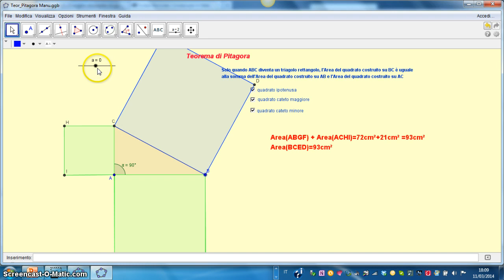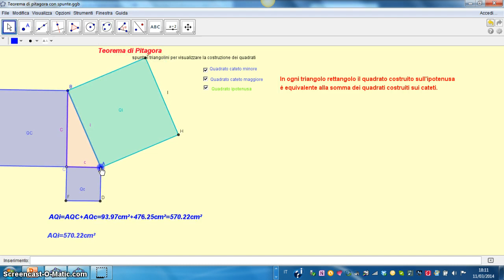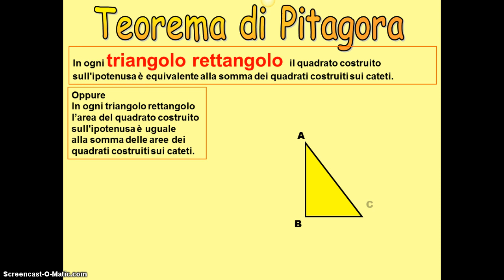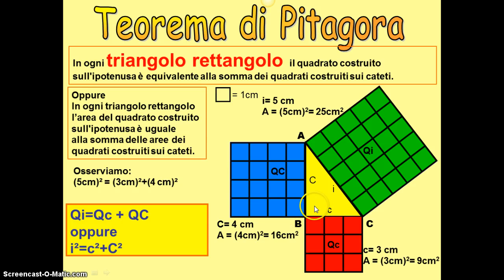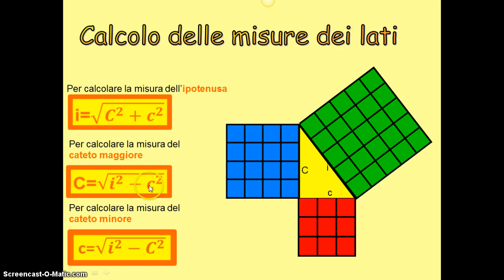Teorema di Pitagora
Teorema di Pitagora al triangolo rettangolo